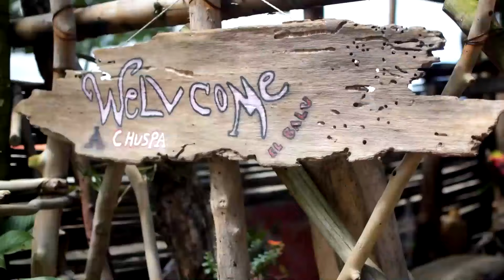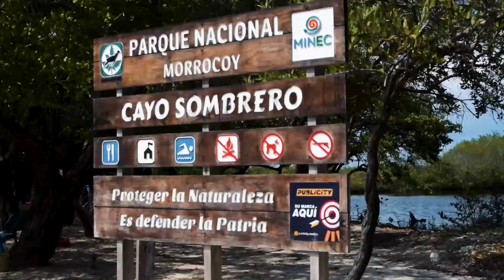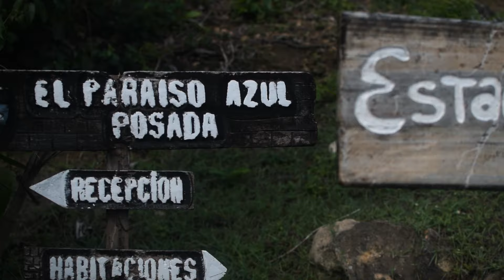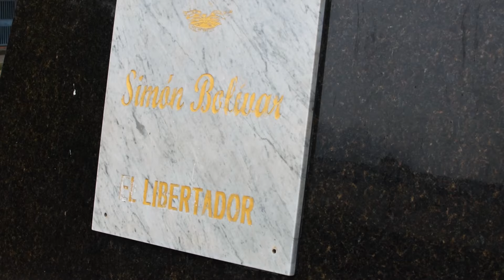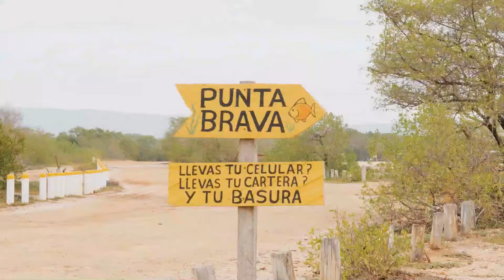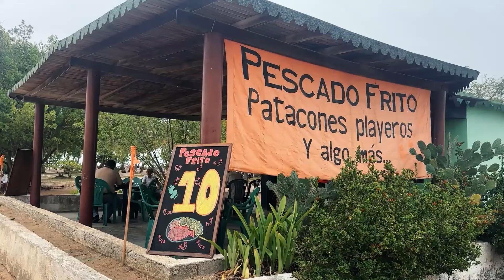Viajando Con Bivi - Parque Nacional Morrocoy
VIAJANDO CON BIVI

Productor Ejecutivo: Bivi Rosales
Productor General: Bivi Rosales y Stephania Moreno
Cámaras: Miguel González y Oriana Abello
Director: Miguel González
Asistente de Dirección: Oriana Abello
Edición y Montaje: Miguel González